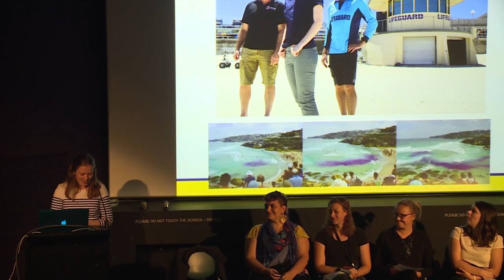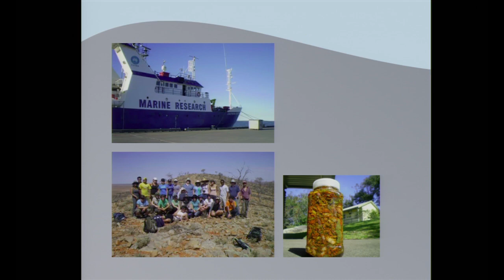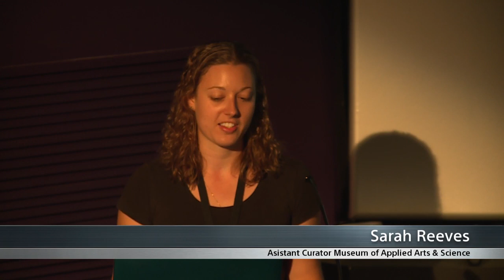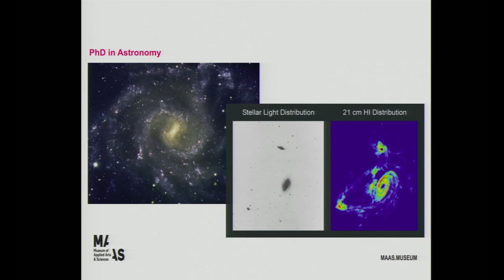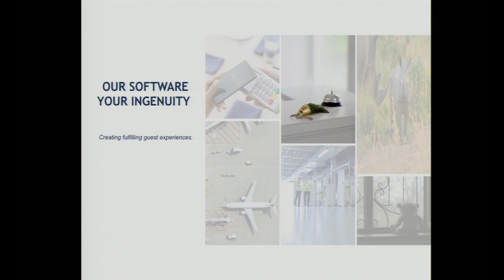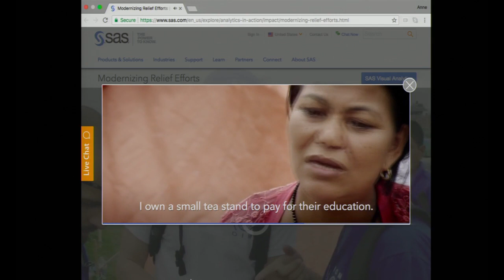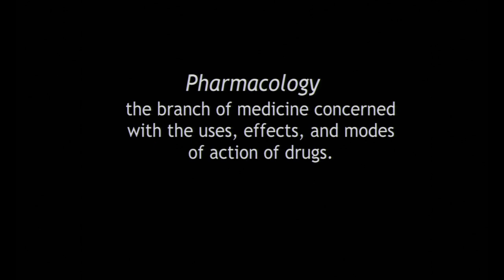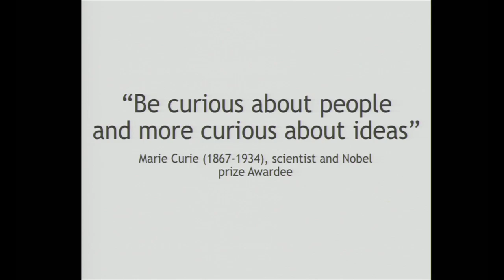Women in Science Symposium Morning Session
The Australian National Maritime Museum together with the University of New South Wales and Science 50:50 will be running the annual Women in Science Symposium. The aim is to encourage high school girls to look beyond the lab coats and to see the possibilities for careers in science

Speakers from a range of stem backgrounds will discuss their work, highlights and why they chose the career.